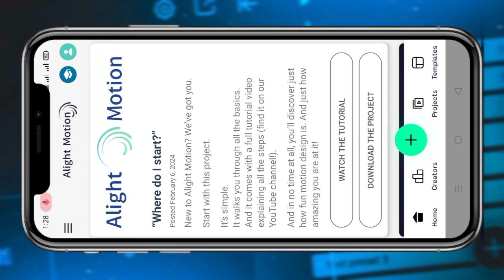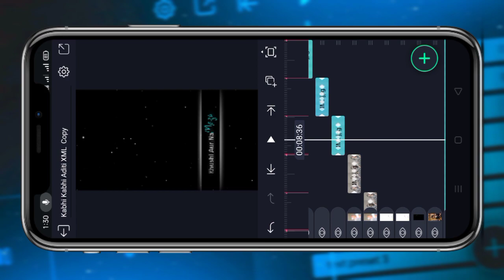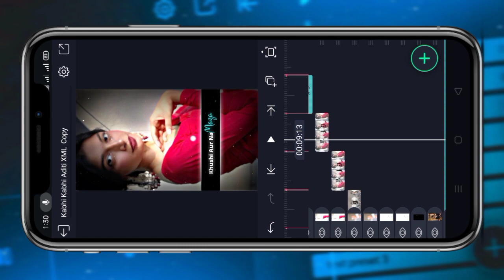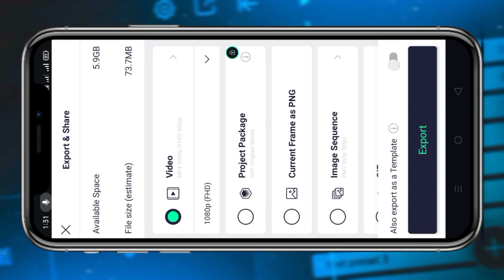KABHI KABHI ADITI XML FILE||NEW TRENDING XML FILE||ALIGHT MOTION VIDEO EDITING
Instagram id

   XML FILE

 SONG/OVERLAY/FONT

😍Your Queries😍
instagram reels
instagram reels
new trending instagram reels viral video editing,instagram reels tutorial